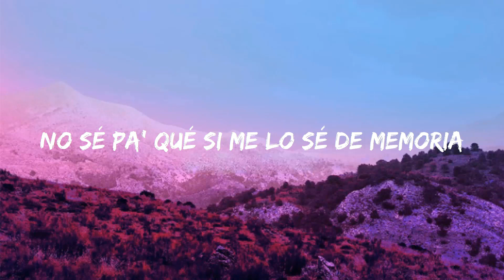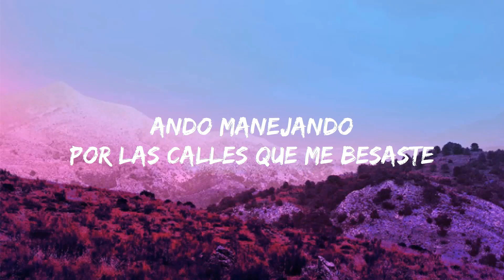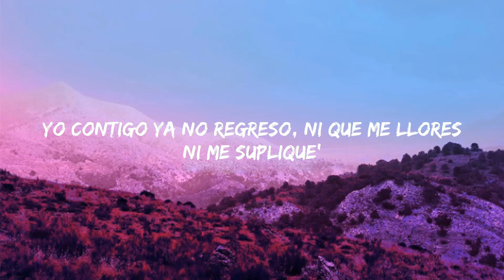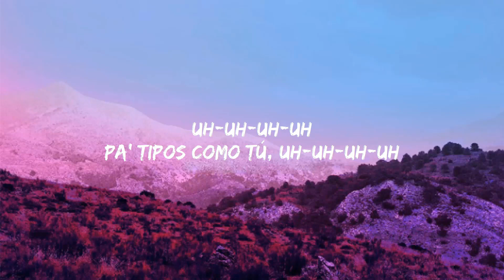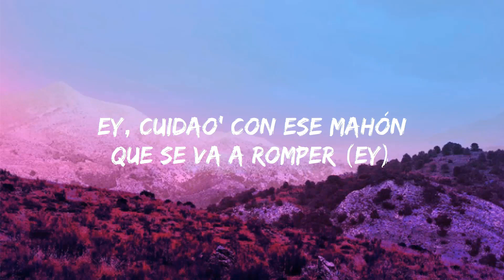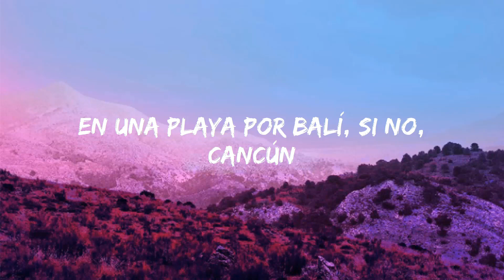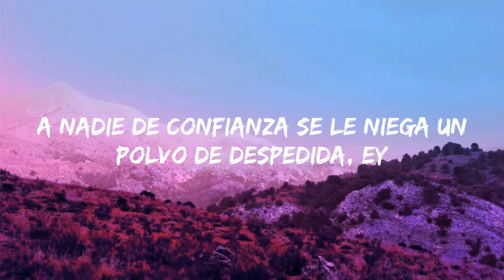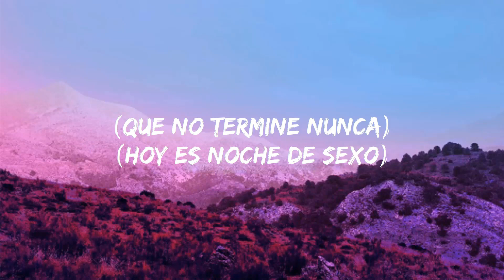La Bachata - Manuel Turizo (Letra/Letra) | Jet 41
La Bachata - Manuel Turizo (Letra/Letra)

Letra/Lyrics : La Bachata - Manuel Turizo

[Verso 2]
Yo-oh-oh